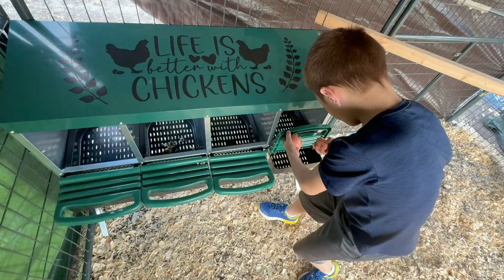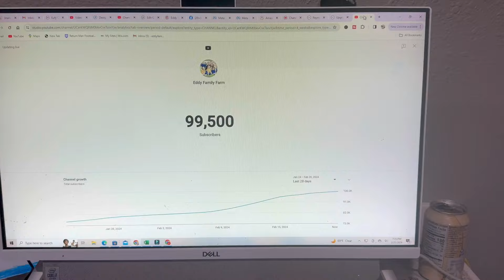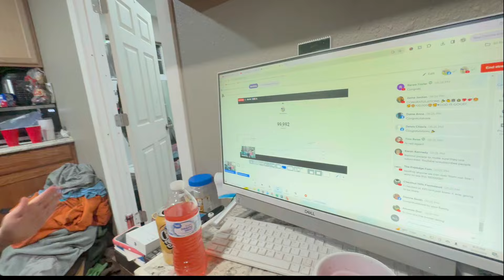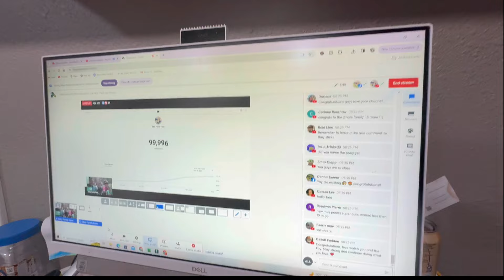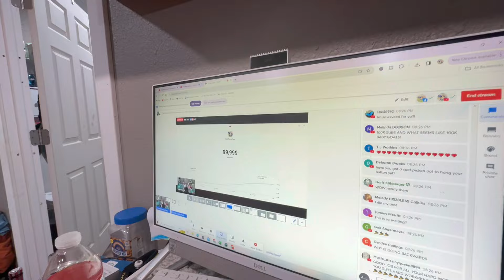Things Can Change So Fast On The Farm With Animals!!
We would like to thank each and everyone of y’all for showing your support to our channel. It is amazing how much love we have received from all of this subscribers. Hope y’all have a wonderful day may God bless you all.

if you have not tried the Wag Bar  you definitely need to try it.